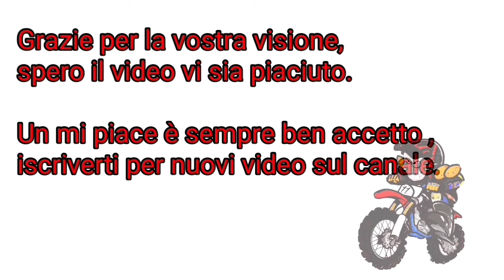HM Tpr 86 Test Ride + Wheelies ||GoPro Hero 5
Ciao a tutti ragazzi ,benvenuti in questo nuovo video. Questo è un video un po' diverso dal solito ,non è una classica in durata con gli amici ma è un video dove un mio caro amico si mette a impennare come un matto in zona industriale ,dando libero sfogo al suo HM con:
●Tpr 86
●28 vhst
●scarico CR 85
● Carter lavorati
●pacco lamellare Top 8 Petali
●volano alleggerito